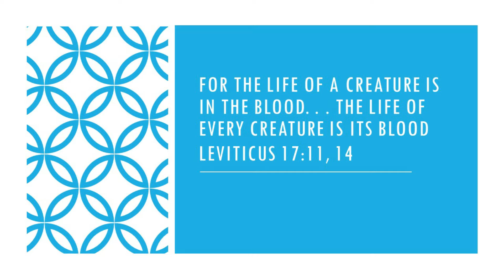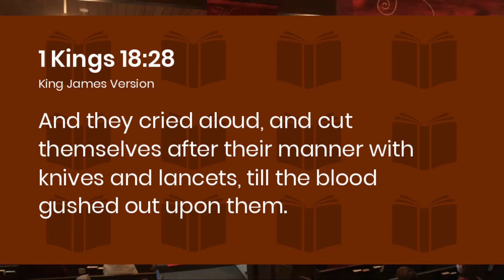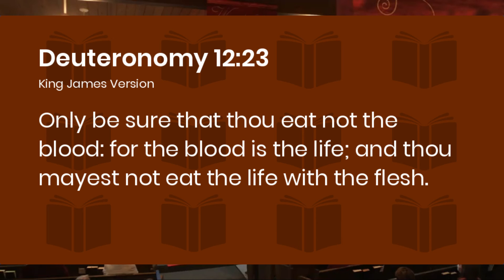December 27, 2020 Sermon